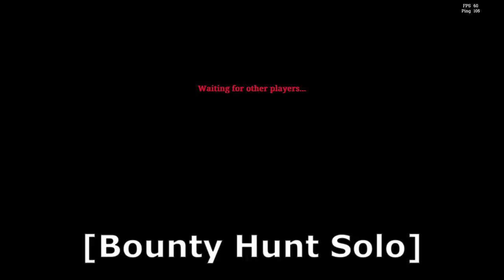Solo ninja run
Silent loadout @ nighttime, fun ensued